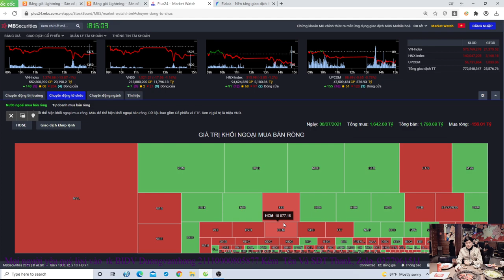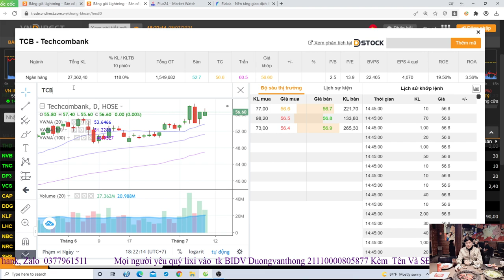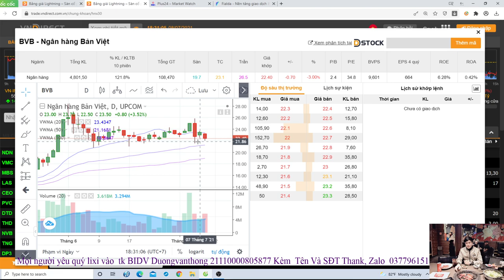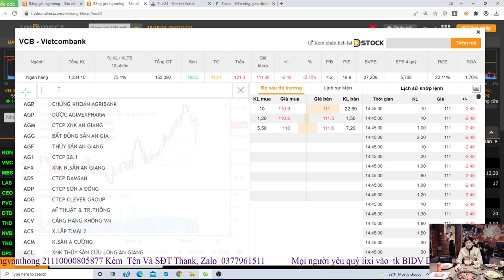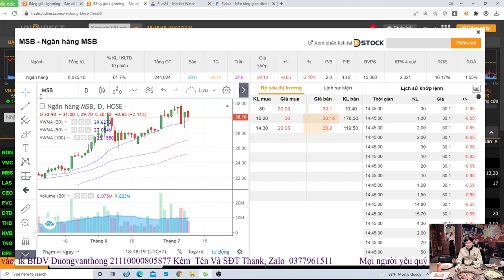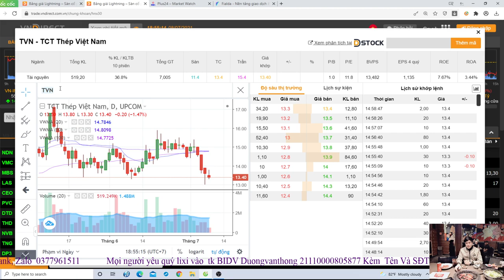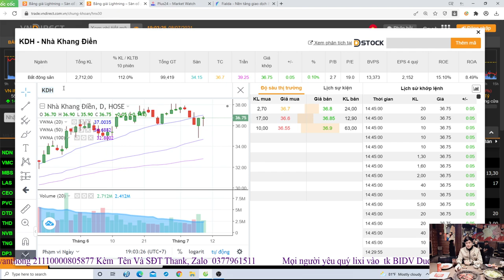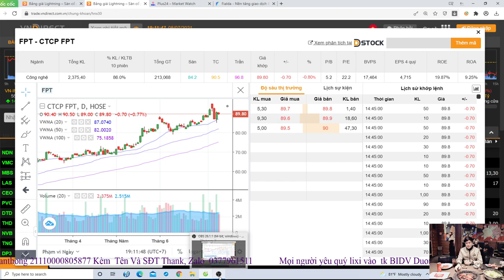Cá Mập Phân Phối Được Hàng Để Chia Lại Ván Mới Chưa? Điểm Mua Hợp Lý Của Các Mã VHM,TCB,FPT...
tiktok duongthongtc

2trieuMn lixi trên 2trieu thì sẽ được vào room khuyến nghị,room thảo luận nhé, Lixi Trên 5tr thì sẽ được vào room khuyến nghị,room thảo luận và được mình dạy một khóa trong tháng 7, hỗ trợ đầu tư và thực chiến   trong 2 tháng, tham gia 3 room zalo và 1 room facebook, tham gia tất cả các khóa học mới.
 CÒn những b lixi trên 15tr sẽ được hỗ trợ và thực chiến nhiều năm của mình và a Vũ và tham gia tất cả các khóa học